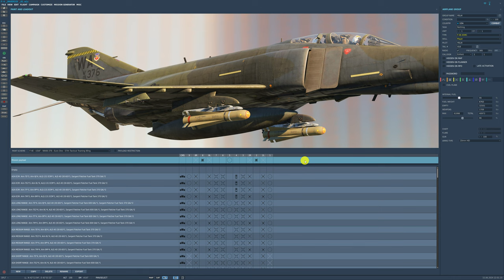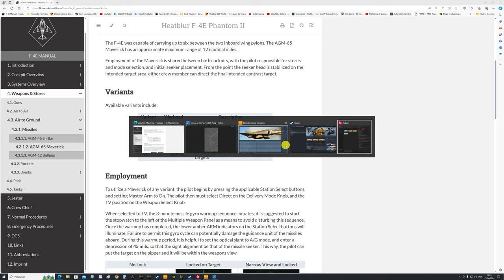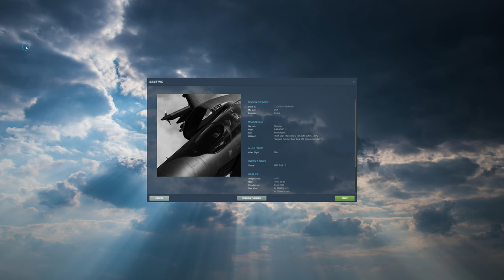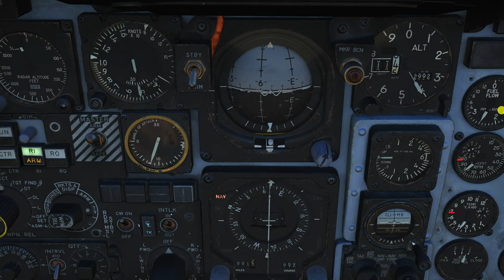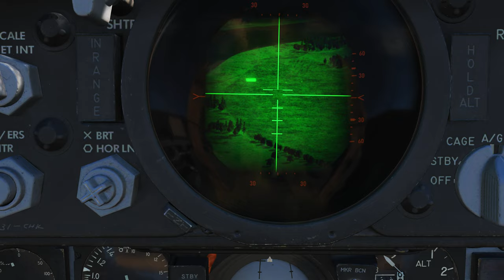DCS: F-4E TUTORIAL | AGM-65D Maverick /PT-BR_VÍDEO 20134